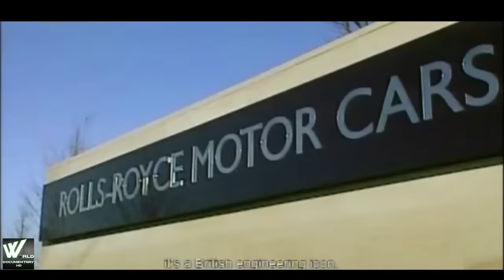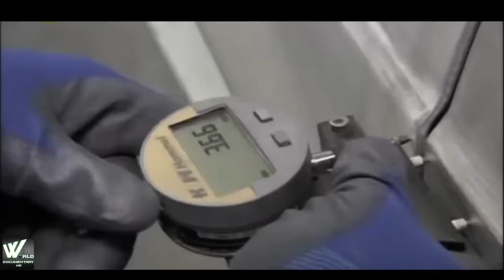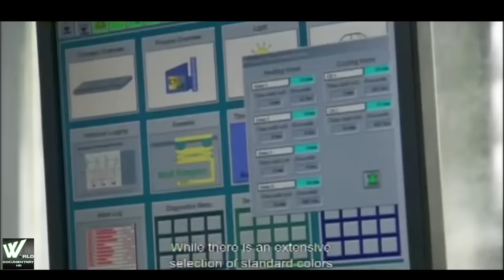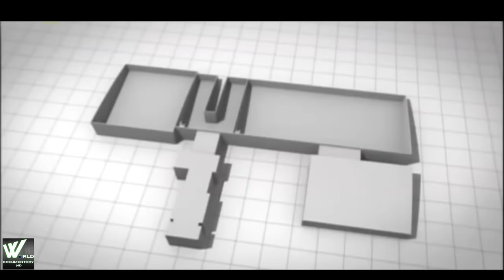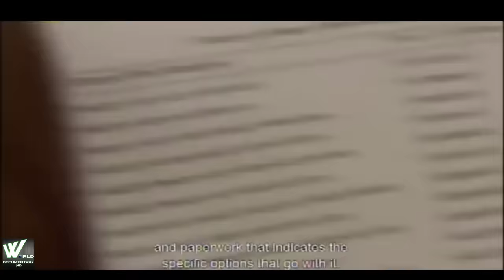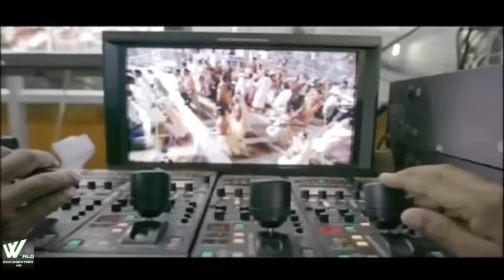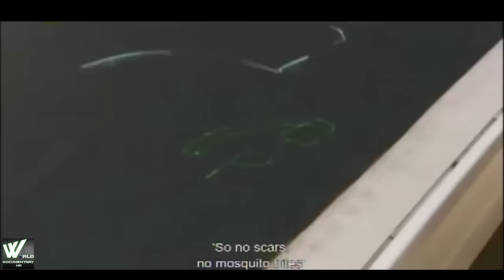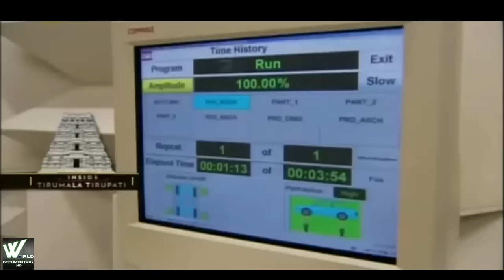दुनियाकी सबसे अमीर और मेहंगी कार कंपनी | Richest Car Company Rolls Royce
Title - दुनियाकी सबसे अमीर और  मेहंगी कार कंपनी ...

Rolls-Royce Motor Cars Limited engineers, manufactures and distributes luxury automobiles and automobile parts worldwide. Rolls-Royce Motor Cars Limited is a wholly owned subsidiary of BMW established in 1998 after BMW was licensed the rights to the Rolls-Royce brand name and logo from Rolls-Royce PLC and acquired the rights to the Spirit of Ecstasy and Rolls-Royce grill shape trademarks from Volkswagen AG. Rolls-Royce Motor Cars Limited operates from purpose-built administrative and production facilities opened in 2003 across from the historic Goodwood Circuit in Goodwood, West Sussex, England, United Kingdom. Rolls-Royce Motors Cars Limited is the exclusive manufacturer of Rolls-Royce branded motor cars since 2003.

Although the Rolls-Royce brand has been in use since 1906, the Rolls-Royce Motor Cars subsidiary of BMW AG has no direct relationship to Rolls-Royce branded vehicles produced prior to 2003. The Bentley Motors Limited subsidiary of Volkswagen AG is the direct successor to Rolls-Royce Motors and various other predecessor entities that produced Rolls-Royce and Bentley branded cars between the foundation of each company and 2003, when the BMW-controlled entity started producing cars under the Rolls-Royce brand.

The Rolls-Royce Phantom four-door sedan was the first product offered for sale in 2003. Since then, Rolls-Royce Motor Cars has expanded its product line up to include an extended wheelbase version of the Phantom sedan, a Phantom two-door coupé and Phantom convertible version and the less expensive Ghost four-door sedan and Wraith two-door coupé.